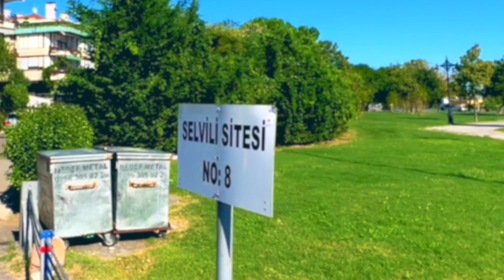Suadiye | Inside A Luxury Home | For Sale by ZEN GYD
Check our listings to get in touch with us
ZENGYD.sahibinden.com